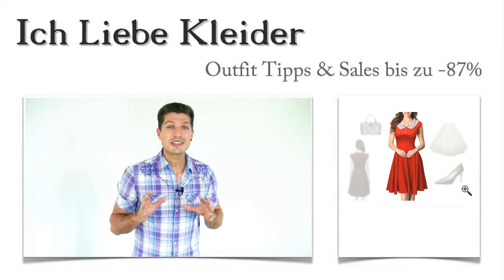Kleider für Weihnachten: Diese 3 Outfit Weihnachtsfeier Tipps haben Sandras Sprache verschlagen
Schöne Kleider für Weihnachten: Sandra möchte in einem ganz außergewöhnlichen Outfit Weihnachtsfeier und diverse Familientreffen überstehen. Deshalb bat sie mich, ihr festliche Kleider für Weihnachten vorzustellen. Natürlich gab es die passenden Outfit Tipps gleich mit dazu. Wollt ihr wissen, welche Kleider zu Weihnachten besonders schön aussehen und wie Sandra bis zu 87 Prozent bei ihrem Outfit für Weihnachtsfeier & Co sparen konnte? Dann lest bis zum Ende und freut euch auf eine ungewöhnliche Überraschung!

3 Kleider für Weihnachten, die Sandras Geschmack voll und ganz getroffen haben
Schöne Kleider für Weihnachten lassen sich wunderbar mit festlichen Accessoires kombinieren. Sandra hat ihr Kleid mit dem schicken Petticoat in ein Rockabilly Weihnachtskleid verwandelt. Die eleganten, roten Pumps und die edle Handtsche vervollständigen dieses tolle Outfit für Weihnachtsfeier und andere festliche Anlässe. Klickt mal drauf und schaut euch die Details ganz genau an!

Schöne Kleider für Weihnachten: Mit diesem Traumkleid wird Sandra Weihnachten richtig genießen
Festliche Kleider für Weihnachten gibt es in den unterschiedlichsten Ausführungen. Aber dieses Kleid hat es wirklich in sich. Sandra hat sich dafür entscheiden, weil sie die weihnachtliche Farbkombination aus Rot und Weiß so wunderschön findet. Außerdem liebt sie den tollen Schnitt und die raffinierten Details, die dieses Kleid im leichten Rockabilly Style mitbringt. Wenn ihr auf die Lupe klickt, seht ihr alles aus der Nähe. So traumhaft können Kleider für Weihnachten aussehen!

Kleider für Weihnachten und andere Festtage bis zu 87 Prozent günstiger online kaufen - nur hier im Shop
Habt ihr Lust bekommen, schöne Kleider für Weihnachten zu kaufen und ein besonders schickes Outfit für Weihnachtsfeier und andere Anlässe zu kreieren? Dann solltet ihr euch hier im Shop genauer umschauen. Denn hier findet ihr festliche Kleider zu Weihnachten bis zu 87 Prozent günstiger. Nutzt die Suchfunktion und entdeckt unsere Kleider zu Weihnachten zum Spitzenpreis!

Spektakuläres Outfit für Weihnachtsfeier gesucht? Ich helfe euch!
Jetzt kommen wir endlich zu meiner Überraschung für euch. Wenn ihr ein spektakuläres Outfit für Weihnachtsfeier und andere Anlässe sucht, schreibt mir einfach! Ich stelle euch dann ein ganz individuelles Outfit nach euren Vorstellungen zusammen. Dieser Service kostet euch nichts. Schreibt mir schnell und sagt mir, wie festliche Kleider für Weihnachten für euch aussehen sollen!